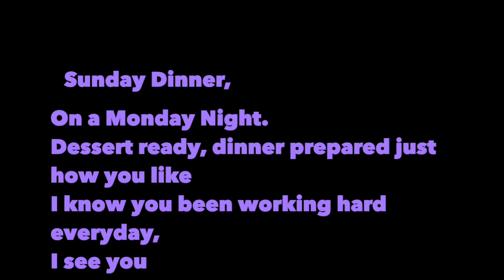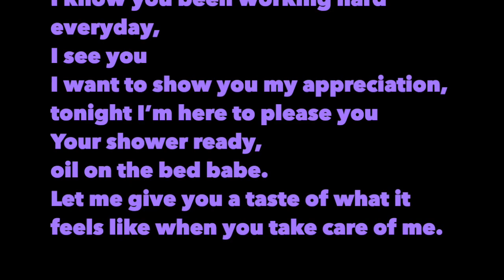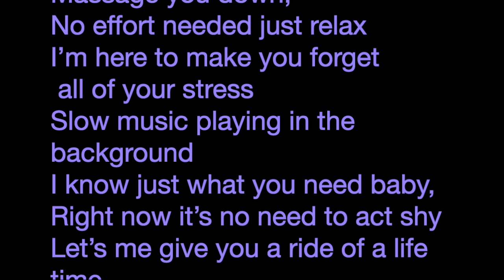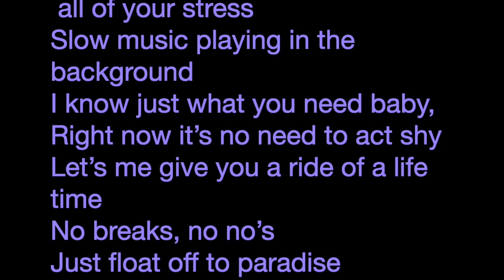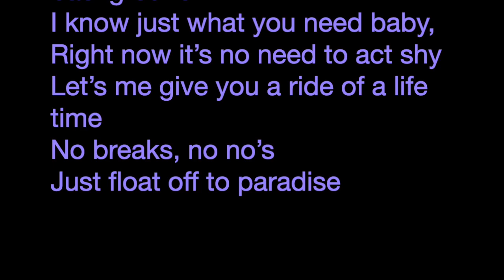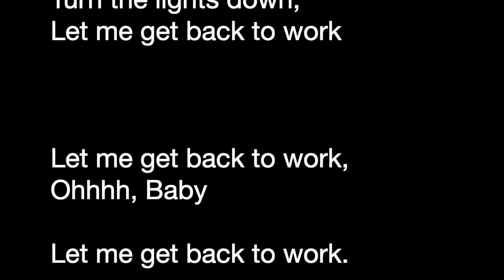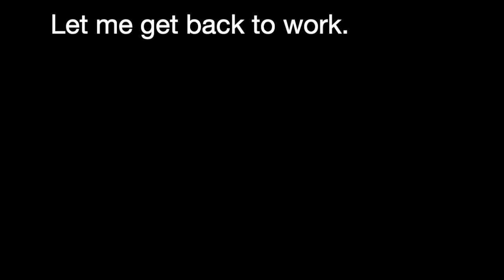Sunday Dinner by: Noni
Not bad fresh out of double jaw surgery 😌💕

More content on the way. Still Healing ❤️‍🩹
Thank you for rocking with me!

~Noni 🌻